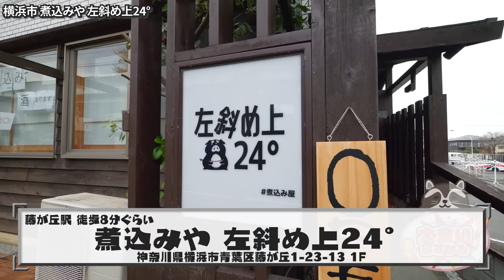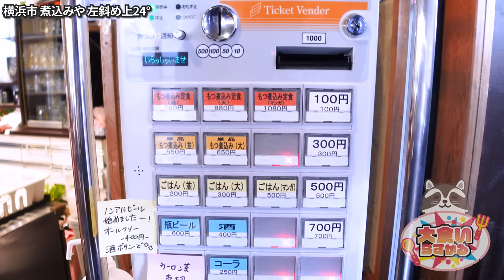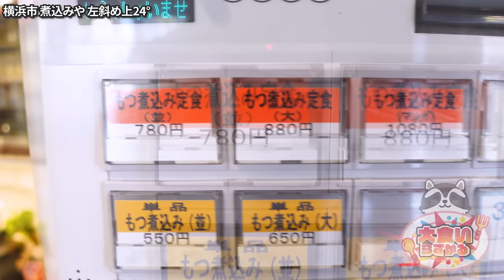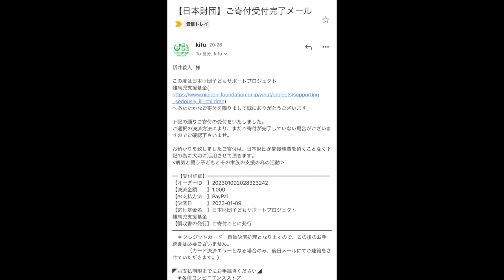史上１番に旨いもつ煮込みを提供するお店の漫画盛りご飯がとんでもないサイズだった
寒い時期にはあったかい汁物が食べたい
という事で今日はとんでもないサイズのご飯を提供するもつ煮込み屋さんへ！

もつ煮が旨すぎるのよ…
とろとろの食感に一切臭みのない丁寧な仕込み
幸せすぎた